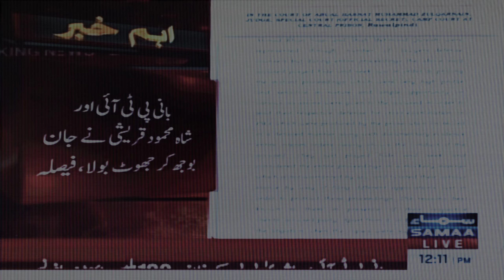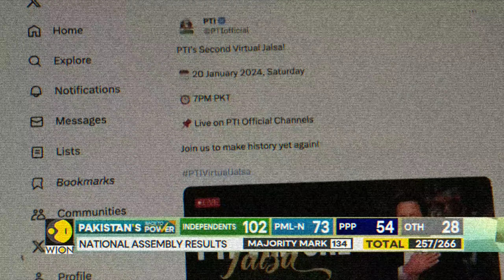Imran Khan's Legacy: A Visionary Leader Remembered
TRIBUTE To IMRAN KHAN

The legendary cricketer turned politician, has left an indelible mark on the world stage. This YouTube video is a heartfelt tribute to his remarkable journey

Imran Khan's unwavering commitment to his country, his relentless pursuit of justice, and his unwavering spirit have made him a symbol of hope and inspiration. Join us as we delve into the life of this remarkable man and discover the impact he has had on Pakistan and the world.